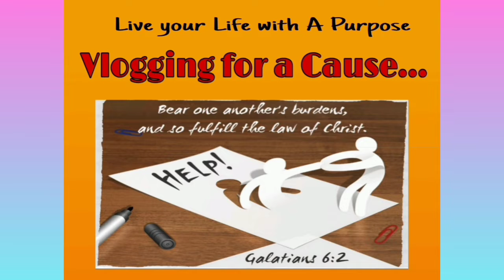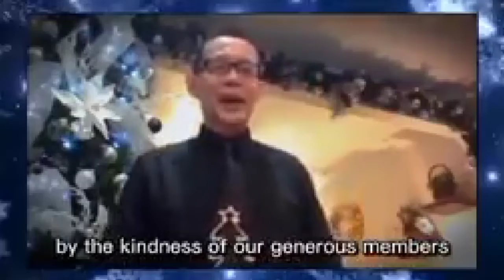IDP Box of Joy Message|Jun Escanlar Hingco IDP Founder